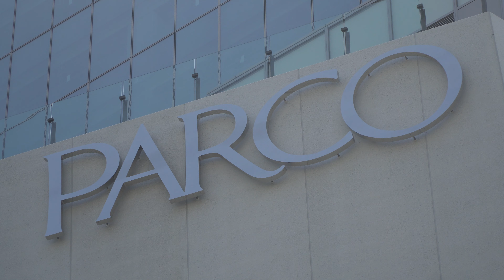Pokémon Center SHIBUYA（ポケモンセンター シブヤ）が出店する渋谷パルコ建替え計画の建設状況（2019年8月3日）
CINE QUINTO／PARCO劇場／QUATTRO LABO／ART×TECHNOLOGY／Nintendo TOKYO／ポケモンセンター シブヤ／Pokémon Center SHIBUYA／刀剣乱舞万屋本舗／CAPCOM STORE TOKYO／渋谷未来デザイン／Tyffonium cafe／BOOSTER STUDIO by CAMPFIRE／Anker Store　他が出店

宇田川町14・15地区第一種市街地再開発事業
TOKYO - Shibuya Parco Rebuilding Project - 100m